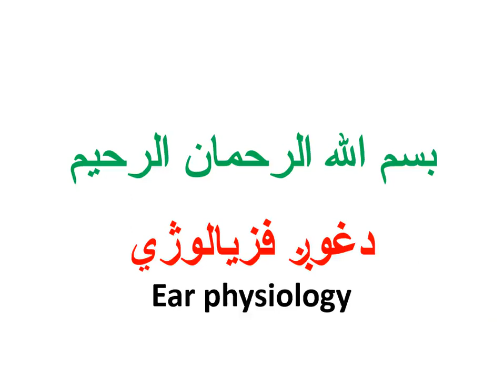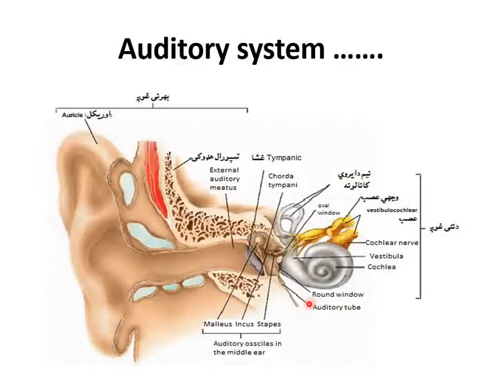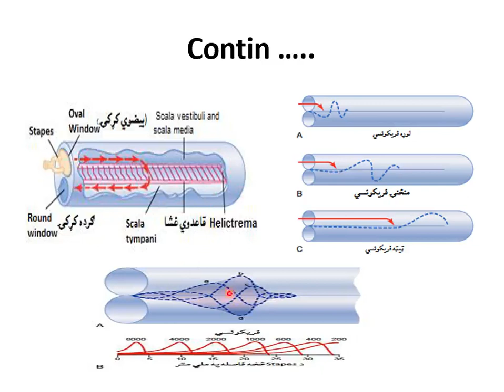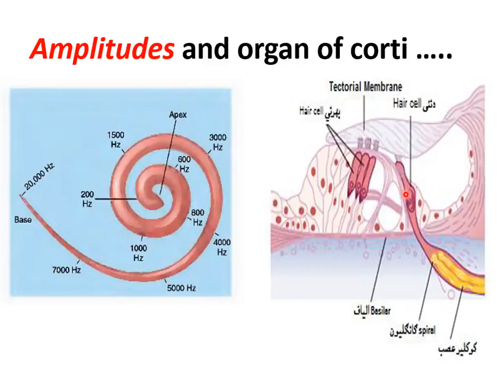1st ear lecture 2 s2 B & D Sect Dr M ishaq safi